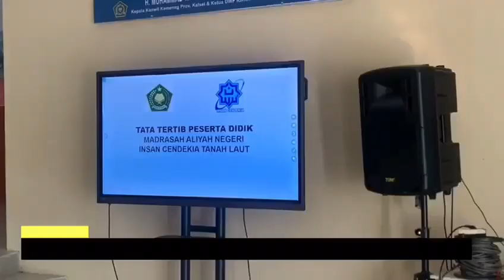SOSIALISASI PROGRAM KESISWAAN MAN INSAN CENDEKIA TANAH LAUT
Wakamad Kesiswaan, Sugianto bersama koordinator lomba non akademik, Noorma Yulia lakukan sosialisasi program kesiswaan kepada seluruh siswa MAN ICT mengenai aturan, revisi tata tertib, pemaparan tentang alur pengajuan lomba bidang kesiswaan, hak dan kewajiban dispensasi bagi siswa yang mengikuti lomba.